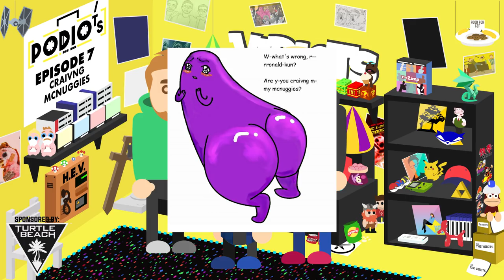Podiots: Episode 7 - Craivng McNuggies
Michael bought an embarrassing birthday cake, Peter talks monkey prostitution, and Ben brings some stupid deaths.

Follow the gang on Twitter:
Ben: @Confused_Dude
Peter: @ThatPeterAustin
Michael: @ParrotBoy